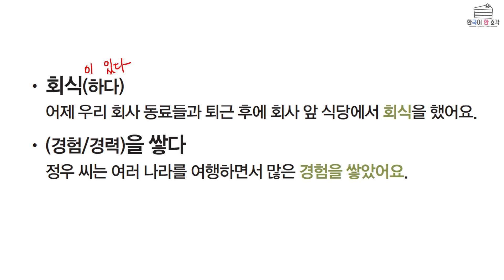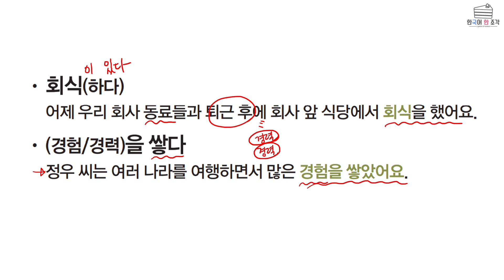【한국어 배우기】 한국어 중급 어휘 007, Intermediate Vocabulary, 직장 생활(Worklife)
직장 생활과 관련된 중급 어휘를 알아봐요!

교재는 세종학당 홈페이지에서 다운로드 받을 수 있어요.
교재: 온라인 세종학당 사이버 한국어 중급2, 8과